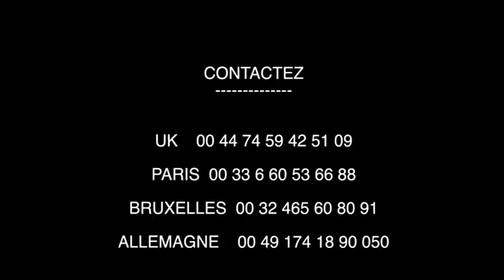URGENT: WERRASON AKO TIKALA PHÉNOMÈNE, MIEL DE SON A PANZI BA VÉRITÉS NA PROJET YA FERRÉ GOLA...